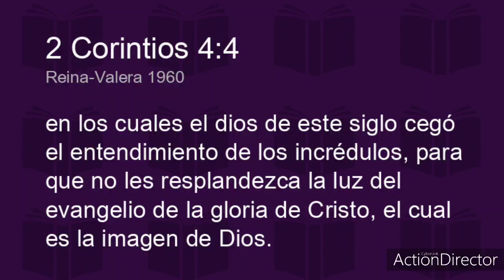.. culto en San Marcos, S.S.. 2° Corintios 4:1